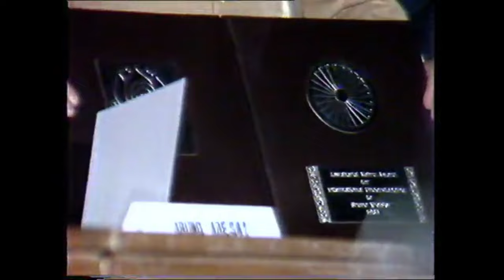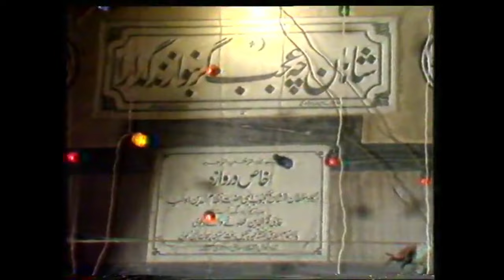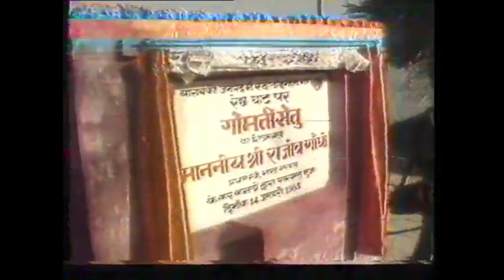Huge respect shown for Rajiv Gandhi by the people of India